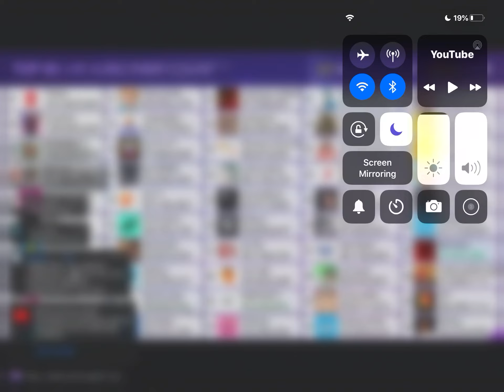Tips OFFICAL Passing Rihanna For 50th Place! | Moment 17/ + PEWDIEPIE changing profile picture